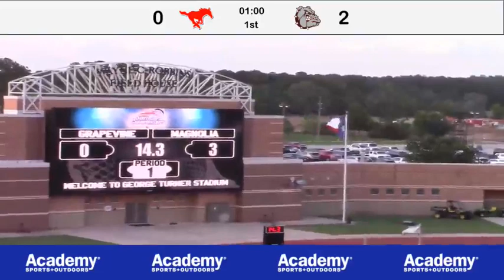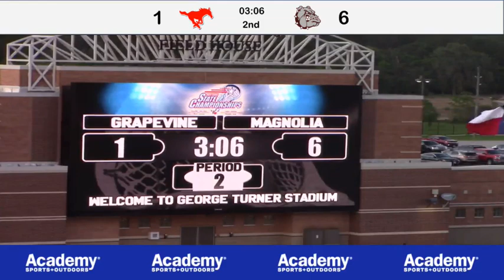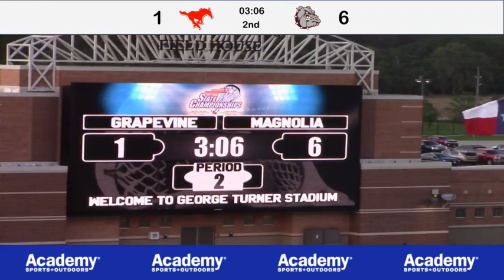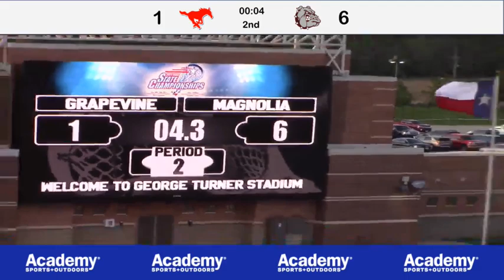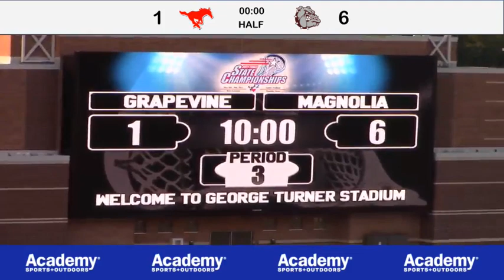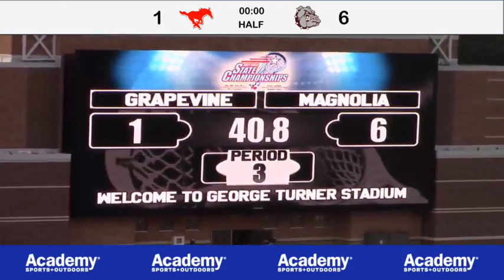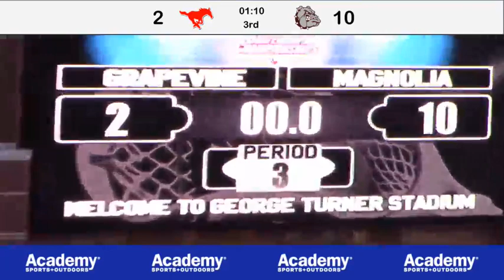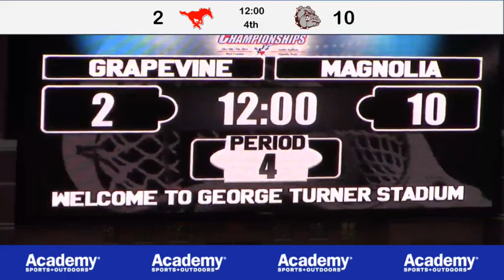5_8_21 THSLL CLASS C CHAMPIONSHIP_ Grapevine vs. Magnolia 6_25 LIVE